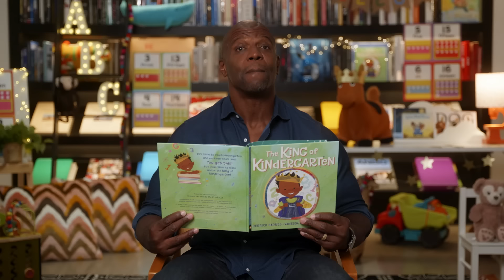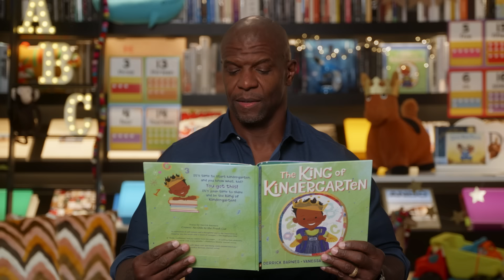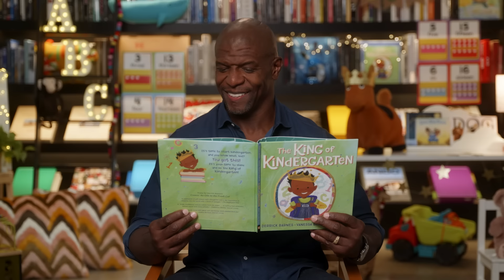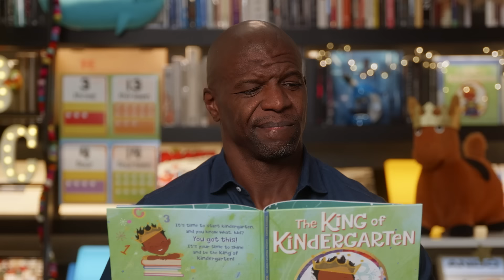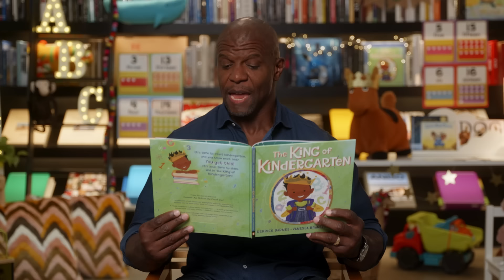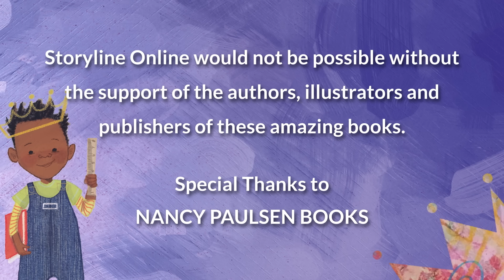'The King of Kindergarten' read by Terry Crews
'The King of Kindergarten' is written by Derrick Barnes, illustrated by Vanessa Brantley-Newton and read by Terry Crews.

Starting kindergarten is a big milestone--and the hero of this story is ready to make his mark! He's dressed himself, eaten a pile of pancakes, and can't wait to be part of a whole new kingdom of kids. The day will be jam-packed, but he's up to the challenge, taking new experiences in stride with his infectious enthusiasm! And afterward, he can't wait to tell his proud parents all about his achievements--and then wake up to start another day.